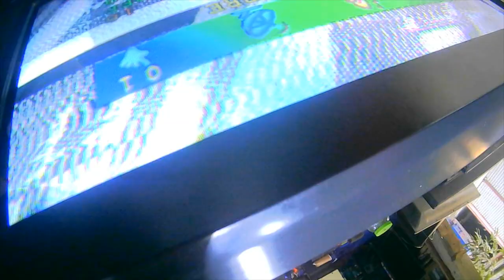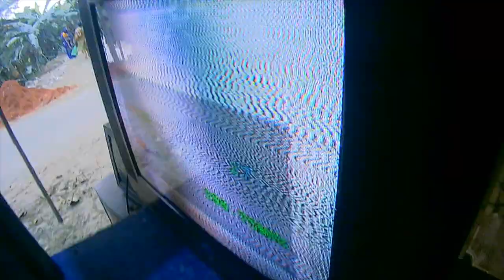how to solve kongka kt210pfz2 crt tv videoand problem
hi guys welcom to back @seew tt bd ,youtube channel
আপনার এলাকায় স্মার্ট, অ্যান্ড্রয়েড  টিভি, সিআরটি টিভি মেরামত পরি সেবা  খুঁজছেন? সামনে দেখ
  @seew tt bd lev  সেরা
আপনার বাড়ির সমস্ত স্মার্ট, অ্যান্ড্রিড  টিভি, সিআরটি টিভি মেরামতের প্রয়োজনের জন্য জায়গা। আমরা আপনার , স্মার্ট ,অ্যান্ড্রয়েড  টিভি কে নতুনের মতো করে তুলব!
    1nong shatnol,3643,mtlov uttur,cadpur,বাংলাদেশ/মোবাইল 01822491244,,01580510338